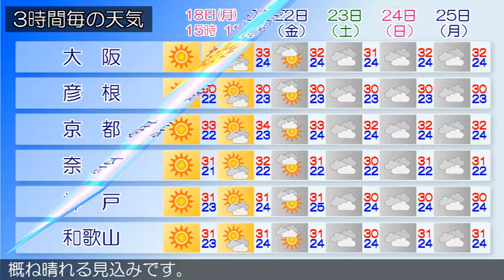2016/07/18 近畿地方の天気予報 昼